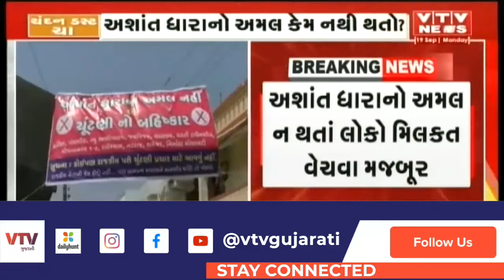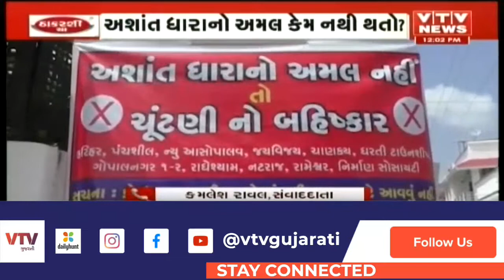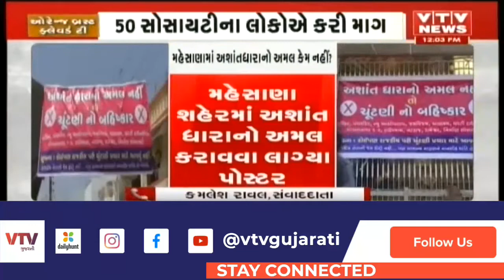Mehsana ની 50થી વધુ સોસાયટીના રહીશોએ ઉગામ્યું ચૂંટણી બહિષ્કારનું શસ્ત્ર, જાણો શું છે સમગ્ર મામલો